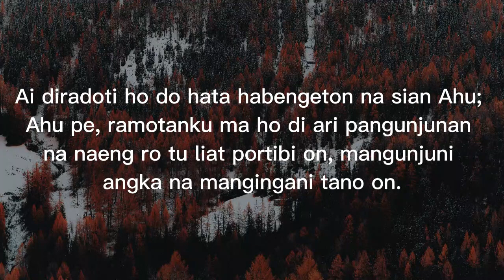Hidup Menuruti Firman Tuhan - Pdt. Horas Sihite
Bahasa Batak : 06.00 WIB, 8.30 WIB, 10.30 WIB
Variatif/B.Indonesia  : 16.00 WIB, 17.30 WIB
Sekolah Minggu : 07.30 WIB

Terimakasih, Syalom.

Pelayan Fulltimer :
Pdt. Johannes Manurung (HKBP Sibuntuon)
Pdt. Hasanuddin Siregar (HKBP Tiberias)
Samuel Irfan Marpaung, SE, S.Si (Theol)